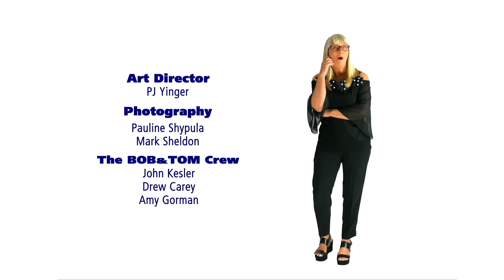Nursing Home Disco | B&T Tonight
We open the show with Chick and his weekend football picks. Then we get a call from Donnie Baker who is trying to get everyone to invest their Stimulus Check on Samurai Swords. Then we hear a story of a Nursing Home that held a disco for its residents to celebrate the residents being vaccinated. Pat tries a song in the wrong key... then is joined by our Producer Dean to help him knock it out of the park.